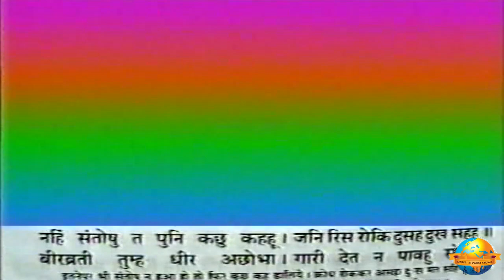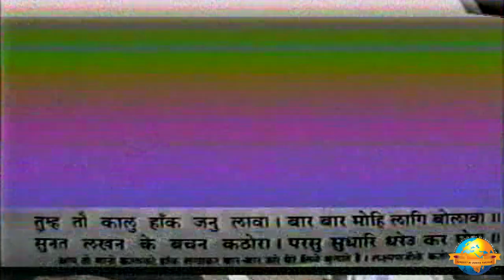Day 3 - Manas Parshuram (Part 2) | Ram Katha 518 - Rohtak | 17/02/1997 | Morari Bapu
Morari Bapu's Ram Katha in Rohtak: 15th February - 23rd February 1997

Day 3 - Manas Parshuram (Part 2)
Date: 17/02/1997
Location: Rohtak - Haryana, India
Katha: 518
Language: Hindi